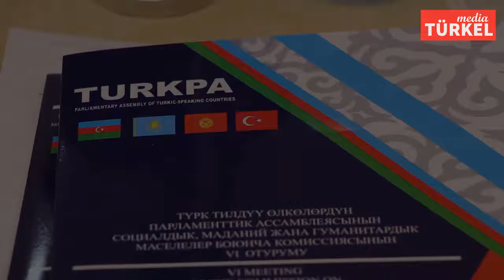Türkpa Çevre ve Doğal Kaynaklar Komisyonu 4 Toplantısı Kırgızistan’ın Başkentinde Gerçekleştirildi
Bişkek (Golden Bridge News – Höküme Halilova, Ramiz Meşedihesenli) Kırgızistan Parlamentosunun ev sahipliğinde Türk Dili Konuşan Ülkeler Parlamenter Asamblesi (Türkpa) Çevre ve Doğal Kaynaklar Komisyonu dördüncü toplantısı yapıldı.
Bir gün önce ise Türkiye Büyük Millet Meclisi (T.B.M.M). Milletvekilleri ve Sinemacılar, Kırgızistan-Türkiye Manas Üniversitesi’ni (Ktmü) ziyaret ederek Senato Üyeleri ile buluşmuştur.
Türkpa'nın dört komisyon çalışmasından biri – en genç komisyon olan Çevre ve Doğal Kaynaklar Komisyonunun Daimi Başkanı Azerbaycam Milli Meclisi Milletvekili Ahliman Amiraslanov'un başkanlığındaki Bişkek toplantısına, Türkpa üye ülke parlamento milletvekilleri, Türkiye'den A.K Parti Karaman Milletvekili Recep Şeker, C.H.P Niğde Milletvekili Ömer Fethi Gürer katıldı.
Toplantıda, son yıllarda insanlığın sağlığını ve biyolojik çeşitliliği tehdit eden Genetiği Değiştirilmiş Organizmalar (G.D.O) konusunda görüş tartışıldı.
Ayrıca, Türkpa üye ülkelerin kanunlarında Genetiği Değiştirilmiş Organizmalar hakkında Amiraslanov kapsamlı bilgi aktardı.
Sonra gündemin ana konularına ilişkin sunumuTürkiye delegasyonunun üyesi, Çevre ve Doğal Kaynaklar Komisyonunun Daimi Başkan Vekili Recep Şeker gerçekleştirdi.
Katılımcı Milletvekilleri ülkelerinde insan sağlığını tehdit edecek gıda ürünlerinden vazgeçilmesi, Genetiği Değiştirilmiş Organizmalar ile ilgili kanunların gözden geçirilmesi ve yenilenmesi, dini, dili ve kültürü aynı olan halkların ortak mücadele kapsamında önlemlerin alınması gerektiği vurgulandı.
Bu yıl 15-18 Nisan Tarihleri arasında T.B.M.M. desteği ile İstanbul'da gerçekleşen çalıştayın sonunda kabul edilen rapor, Bişkek toplantısında tavsiye kararı olarak sunuldu.
Toplantıda, Çevre ve Doğal Kaynaklar Komisyonu 5. Toplantısı'nın 2019'un ilk yarısında Türkiye'de yapılması teklifi oy birliği ile kabul edildi.
Sonra Türkpa Sosyal, Kültürel ve İnsani İşler Komisyon toplantısı yapıldı. Yoğun tartışmalar sonucu tavsiye karar kabul olundu. Türk dili konuşan ülkeler arasında sinema ve animasyon alanında işbirliğinin güçlendirilmesi, ortak projelerin değerlendirilmesi, ortak İnternet Platformunun oluşturulması, sinemaların pazarlanması, maddi kaynaklar bulunması, destek Fonu kurulması ve Türkpa üye ülkelerin hükümetleri tarafından mali desteğinin sağlanması vb konular ele alındı. Ortak sinema günlerinin, festivallerin düzenlenmesi, ortak yapımcılık gibi konuların bir daha sonra ki Türkpa komisyon toplantısı gündemine ilave edilmesi kararlaştırıldı.
Toplantı sonrası Türkpa Çevre ve Doğal Kaynaklar ve Sosyal, Kültürel ve İnsani İşler Komisyonları temsilcileri olan Türkiye, Azerbaycan, Kazakistan, Kırgızistan Parlamento Milletvekilleri Kırgız Cogorku Keneşi/Parlamentosu Başkanı Dastanbek Cumabekov tarafından Kabul edilmiştir.